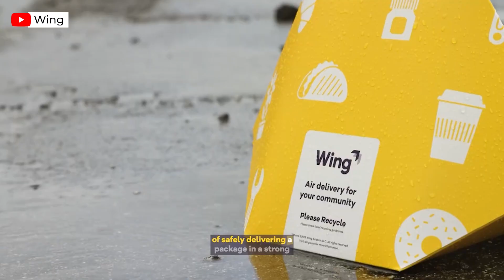Drone News Roundup: Teal 2 Drone Released, Wing Tests Drones in Rain, Sony Airpeak gets New Updates!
This week we’re talking about the release of the Teal 2 Drone from Red Cat and how it’s great for flying at night. Next, we talk about the drone delivery company Wing, and how they are testing their drones to conduct operations in harsh weather. Finally, we cover the new updates that Sony has released for their Airpeak drone!

0:00 Introduction
0:12 Referral Program
1:06 Job Listings
1:34 Teal 2 Drone is Released
2:16 Wing Testing Drones in Harsh Weather
2:50 Sony AirPeak Drone gets New Updates
3:53 Weekly Photo/Video Submissions